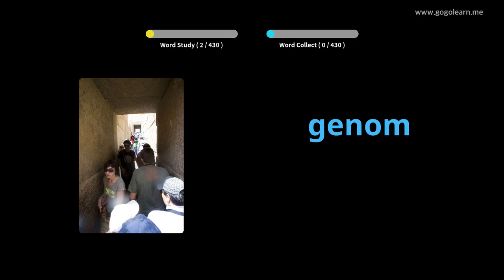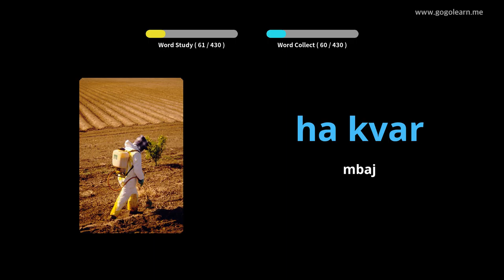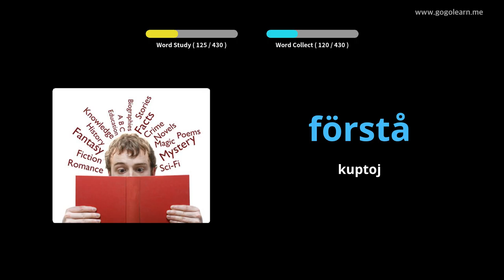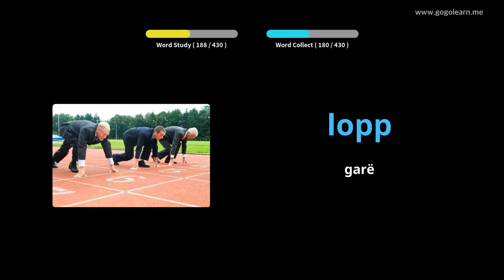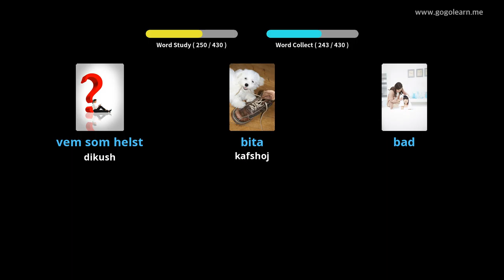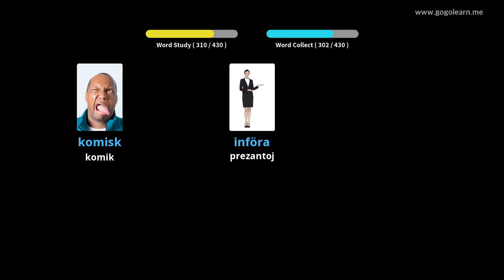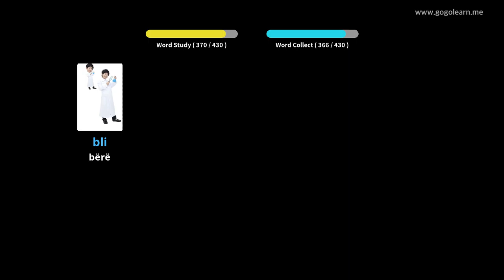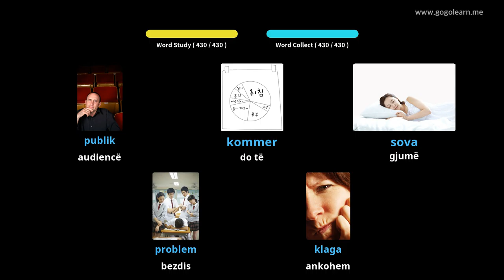Shkolla Fillore e Fjalorit Suedez | Golearn